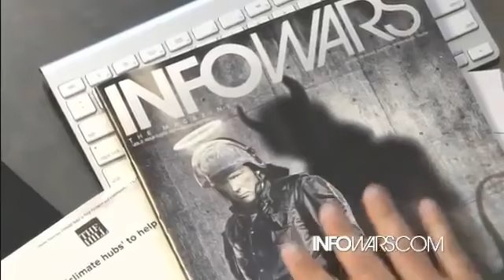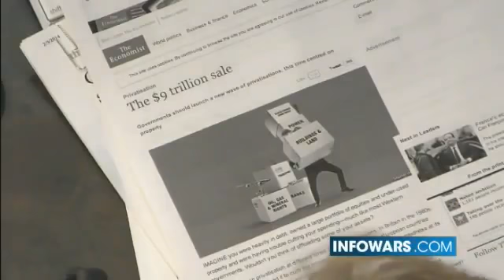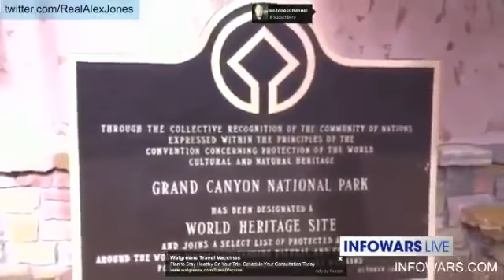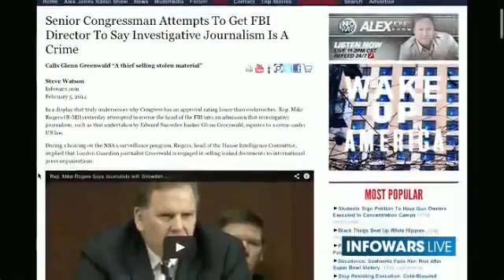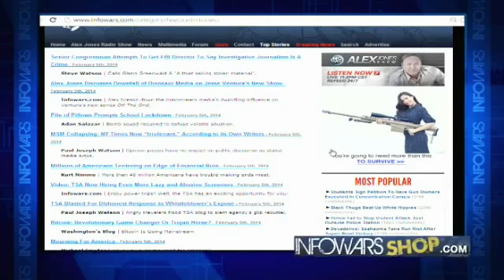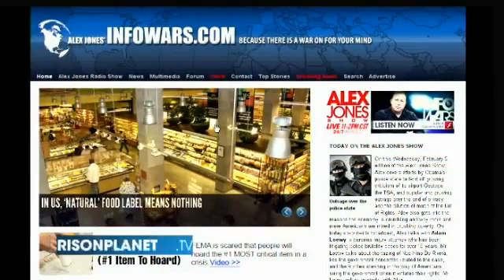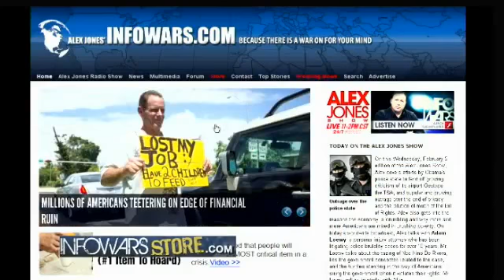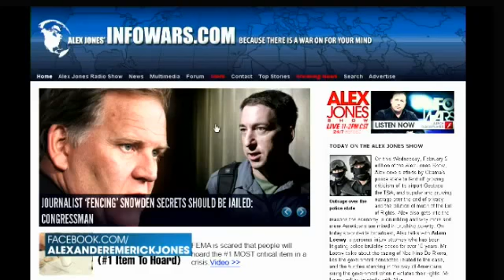UN Oppression on U S Soil